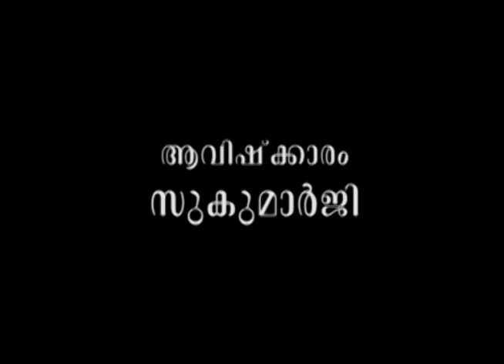പാര്‍ട്ടിയെ തകര്‍ക്കുന്നവരെ തിരിച്ചറിയാന്‍